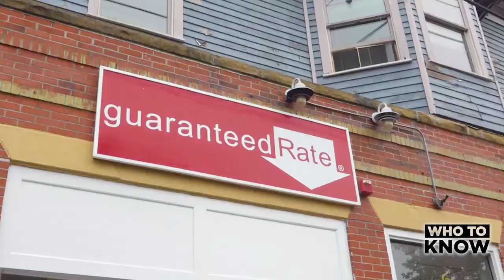Who To Know: Guaranteed Rate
Local Business Leaders and Their Stories